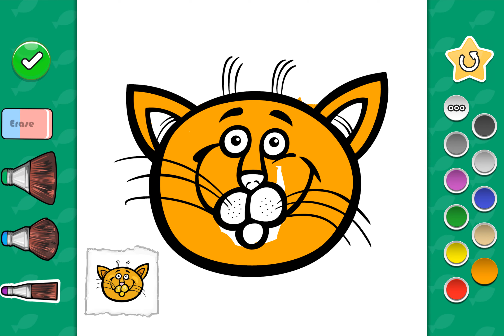coloring cartoon cat #003 with kids colorear video for kids